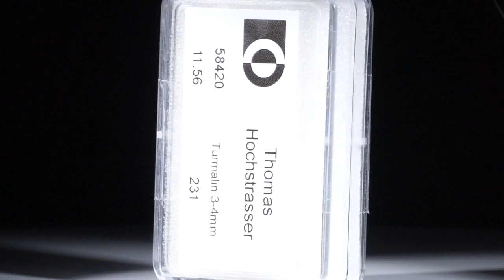Turmalin Lot 11.56ct. runde Cabochon 3-4mm